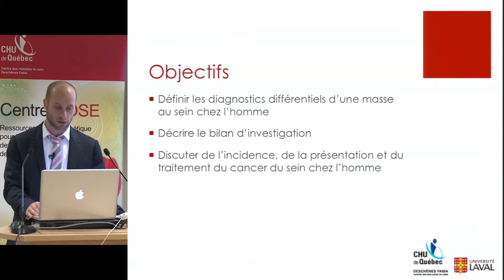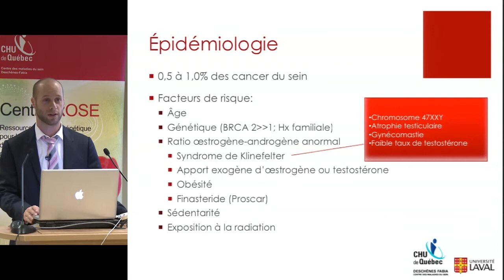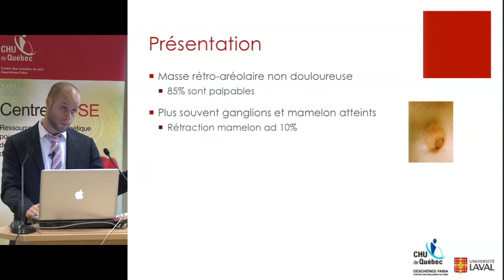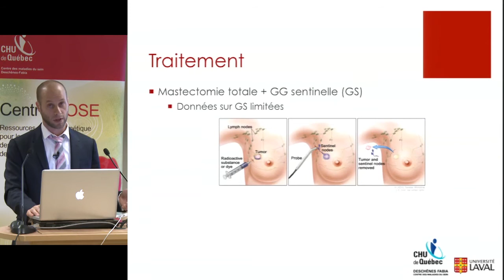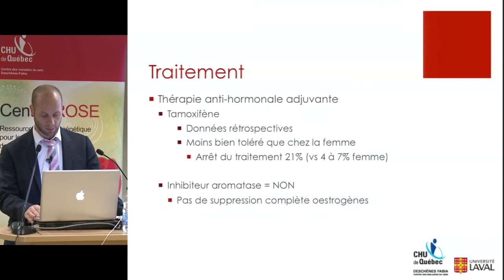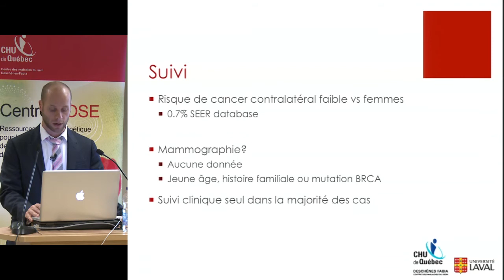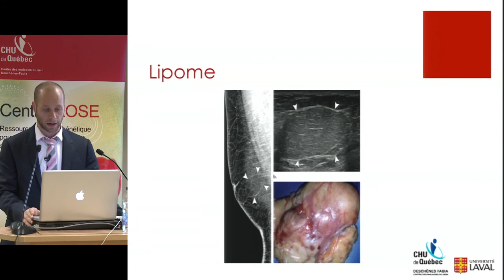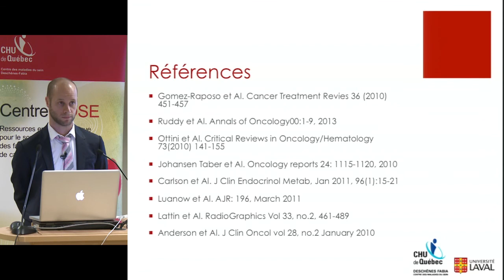BRCA et les hommes : cancer du sein et de la prostate - Dr Éric Poirier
Conférencier : Dr Éric Poirier, chirurgien oncologue à l’Hôpital du Saint-Sacrement du CHU de Québec-Université Laval